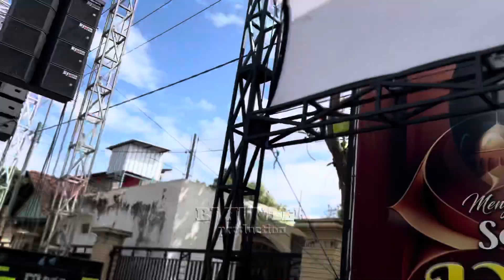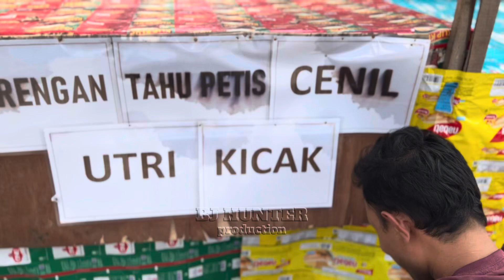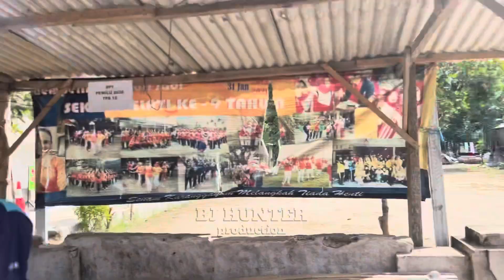ST Pusat Lho ikiii….